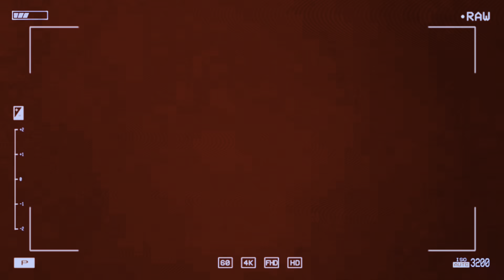🎥VLOG ✨ - Soy una Ruinera, mis tesoros, mercadillo... 2 DÍAS completos conmigo⎥Monica Vizuete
Mi segundo vídeo donde os cuento y os muestro mi vida diaria (bueno un trozo que esto no es gran hermano) pero para que tengas una idea de mi día a día. Como preparo, grabo mis vídeos, como me organizo, mis rutinas, mis locuras, también mis inquietudes, y esta semana os llevo al mercadillo o rastro por primera vez y os enseño las cositas que encuentro y compro.

Para no perderte nada de lo que has visto en el vídeo te animo que me sigas por instagram, me tienes todos los días!! Te lo dejo por aquí: @monicavizuetemakeup

◾️PRODUCTOS, VÍDEOS Y COSITAS  MENCIONADOS◾️

- Todas mis sudaderas de Primark y jersey color cereza de lefties
- Pendientes y mi anillo de Shein
➡️ (Siempre os lo enseño todo en hauls y lo tenéis en mi canal)

Mis gafas de ver son Rayban RB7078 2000
Mis gafas de sol me las compré en Alehop hace tiempo

Productos utilizados en mi rutina diaria

Plancha de pelo Bosh antigua Style To Go

🏵 Aro de luz